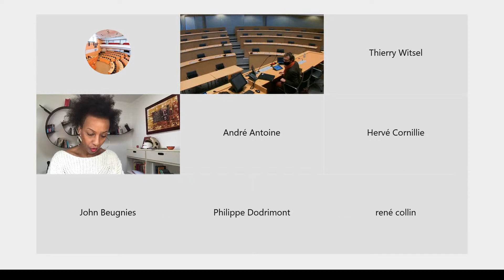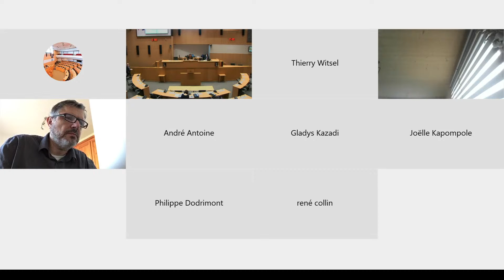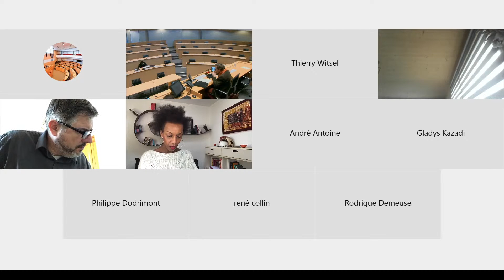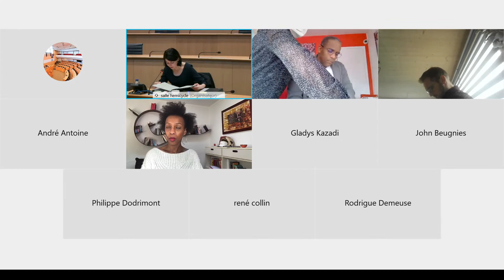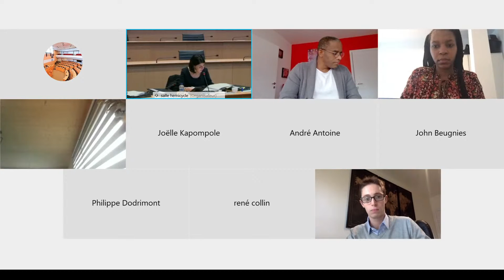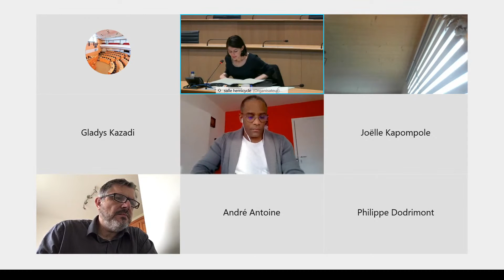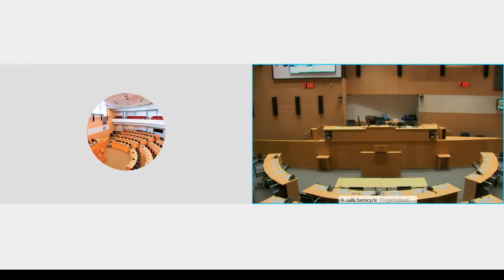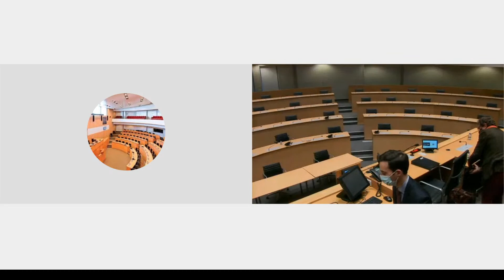Commission de l'Enseignement supérieur - 26 novembre 2020